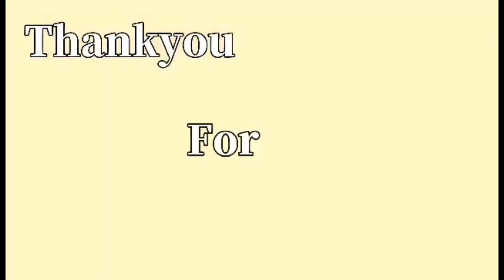How to apply Nail Gel Polish with glitters|Nanay Gen